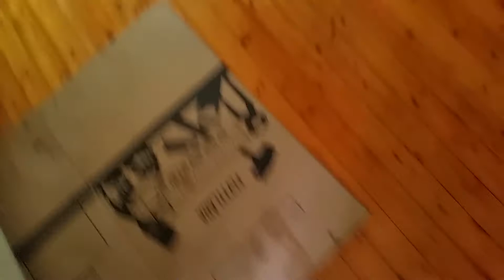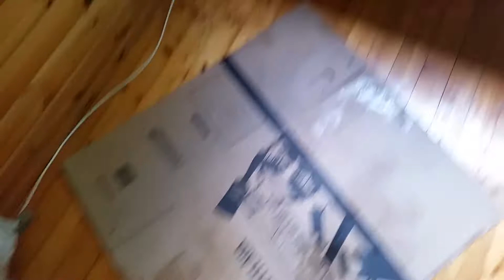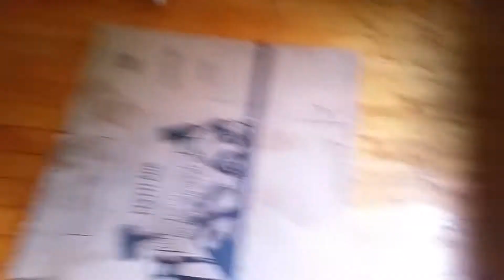5 Minutes of Random #008 - Project "Home" - The Cottage is NOT Waterproof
A short view of the inside of my "cottage" (aka storage). Apparently the roof couldn't take it anymore and I had a leak after a few days of heavy rain. Do I really care? No, because I'm demolishing it after the house is done